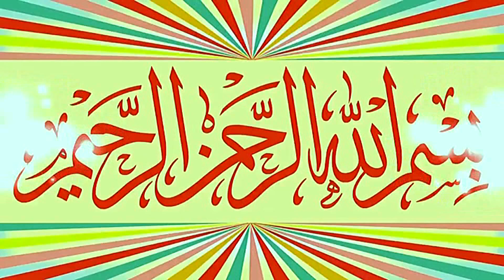Molana Qari Bilal Ahsan Abid Topic Seerat e Yousaf.Part.2.2024.Zafar Okara